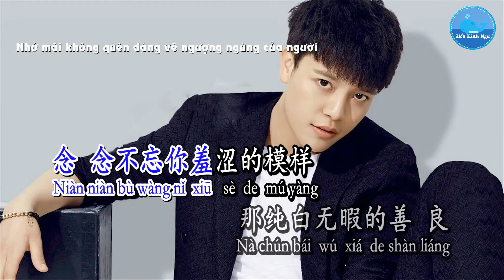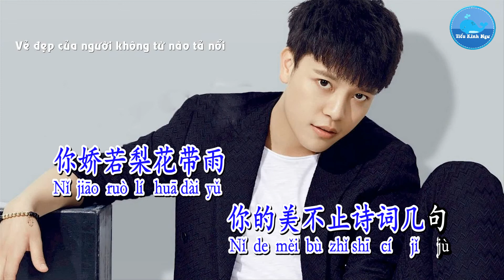Khuynh Thành Nhất Tiếu – Trịnh Quốc Phong (Karaoke)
Ca khúc/歌曲：倾城一笑 – Khuynh Thành Nhất Tiếu
Ca sĩ/歌手：郑国锋 – Trịnh Quốc Phong
Sáng tác/作曲：郑国锋 – Trịnh Quốc Phong
Viết lời/作词：郑国锋/芮小杰 – Trịnh Quốc Phong / Nhuế Tiểu Kiệt
Hình thứ/形式：Karaoke – 卡拉OK
Ngôn ngữ/言语：国语 – Quốc Ngữ